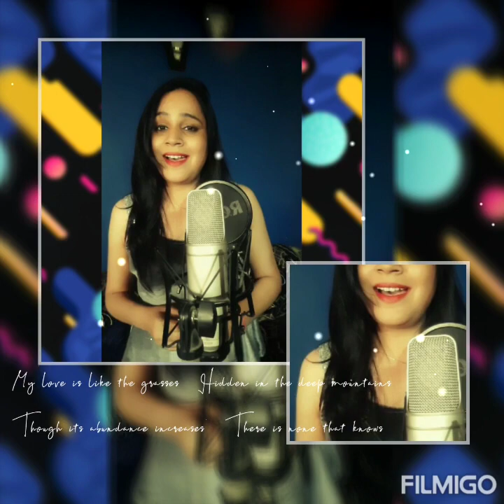Dil chura le (short video) by Neelam Sharma